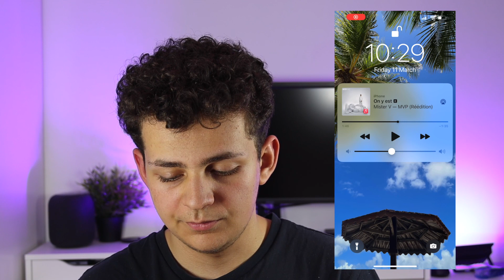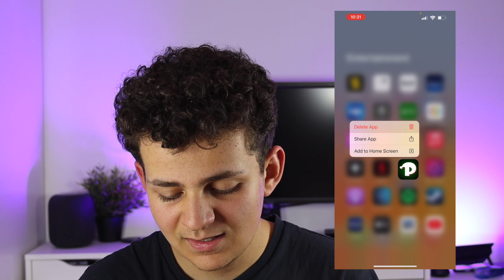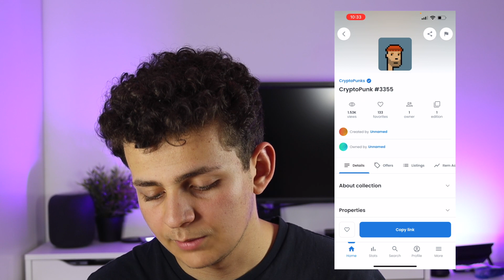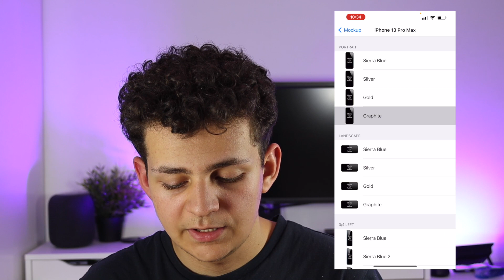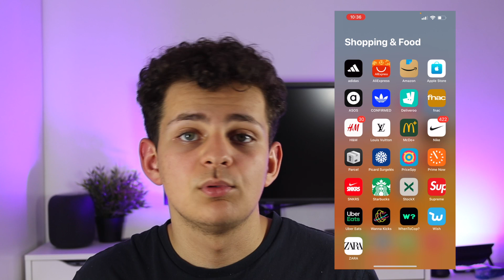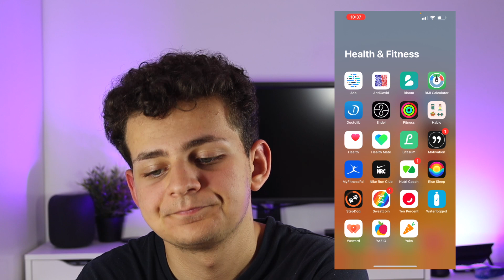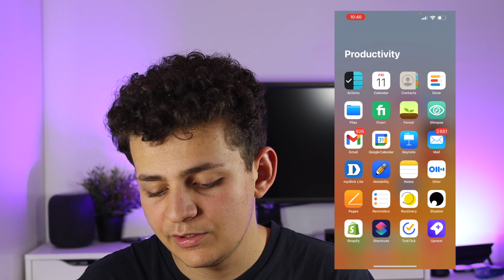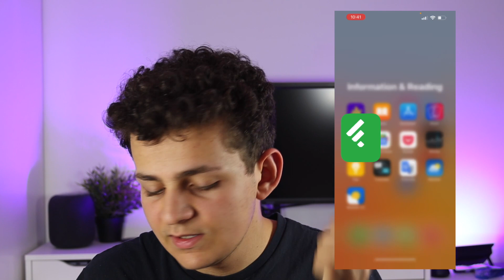What's on my phone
What's on my IPHONE 13 PRO MAX
mes applications préférées sur mon iPhone 13 pro max
si vous voulez m'offrir un café (en gros vous me donnez 2€):

mon matos
camera : eos m50
micro : boya micro cravate
enregistreur pour le micro : iPhone
montage : iPad pro (luma fusion) ou mac fcpx